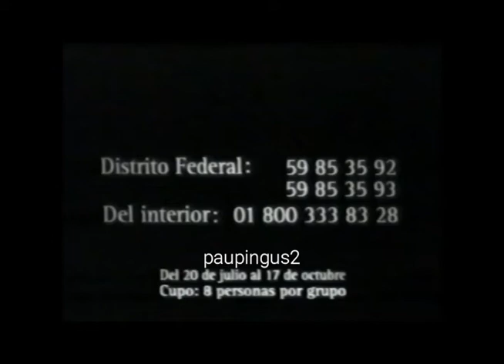Comerciales mexicanos: Exposicion Fundacion Televisa 2004 2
Exposición diálogo en la oscuridad en el palacio de Bellas Artes a través de conaculta y el inba